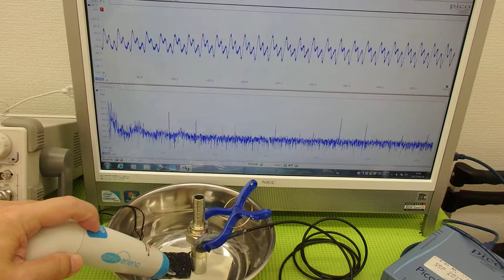超音波の発振制御システム ultrasonic-labo